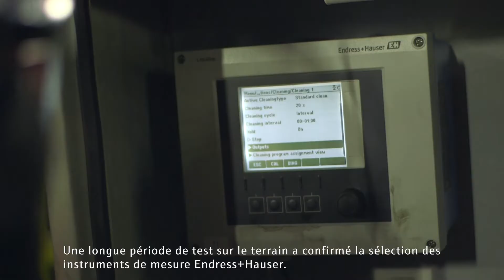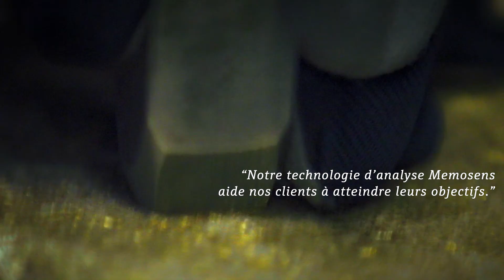L'automatisation des process vaut son pesant d'or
Découvrez comment la mine d'or d'Agnico Eagle, le plus important producteur d'or primaire en Europe, à Kittilä,dans le nord de la Finlande, a réduit le temps consacré à l'étalonnage et aux réparations sur place jusqu'à 90 %, économisant 2.000 heures par an, grâce à la technologie Memosens d'Endress+Hauser.